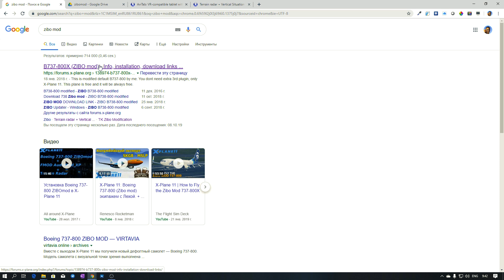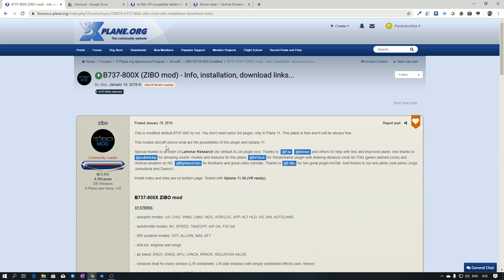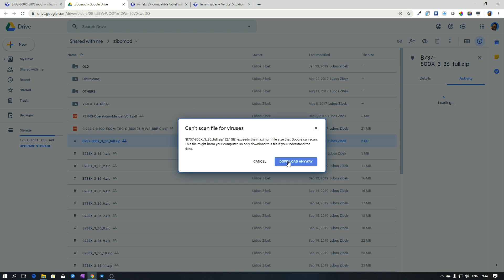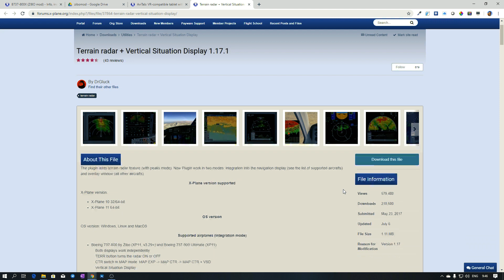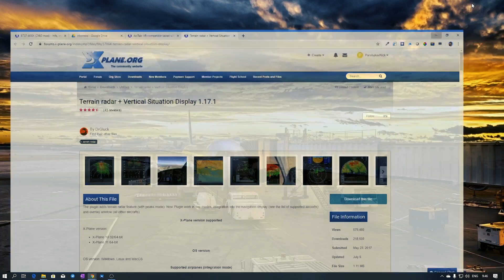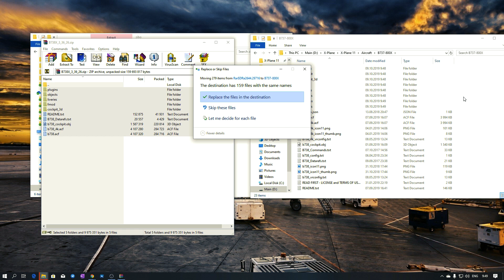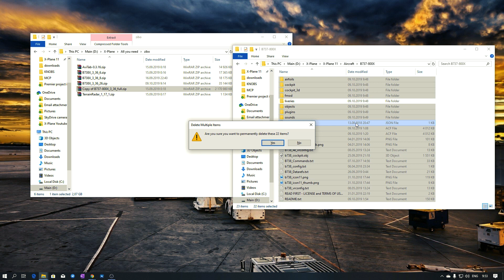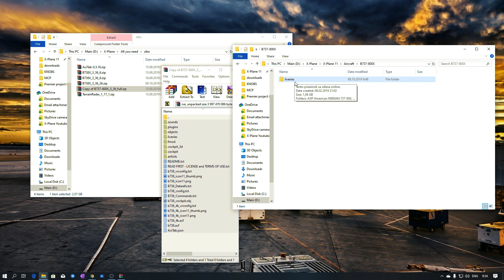X-Plane 11 - Установка ZiboMod в 2к19. Перезагрузка.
Обновление мануала по установке и обновлению самолета от Zibo!

Pegboard Nerds - Pink Cloud (The Remixes) - 20 End Is Near (Fire In The Hole VIP) [Bear Grillz Remix]
Pegboard Nerds - Heartbit (The Remixes) - 04 Heartbit (MIU Remix) [feat. Tia Simone]
Astronaut & EYES - Destination_ Pinball - 03 Pinball (Bear Grillz Remix)
CloudNone - Welcome To London EP - 05 Spring Snow
Razihel - Renzokuken - 01 Renzokuken